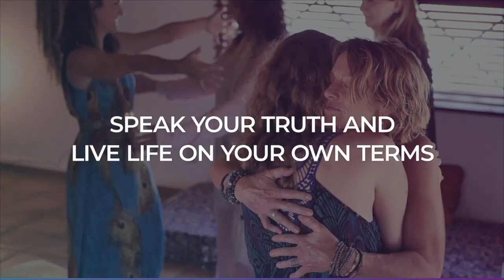EP 82: Rono & Sierra on How to Have Your Man Meet You in Conscious Partnership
Rono and Sierra, founders of Eden World, share their journey of evolving from friends to business partners to a romantic couple. They discuss the challenges and dynamics of romantic relationships, the power of peer-to-peer support, and the importance of intentionality and forgiveness in a conscious partnership. They also emphasize the value of calendaring and the principles that guide their relationship. The conversation highlights the significance of creating a safe space for open communication and the transformative impact of peer support in relationships.